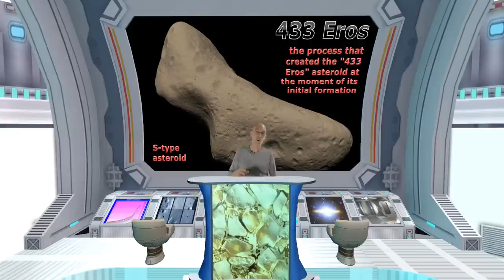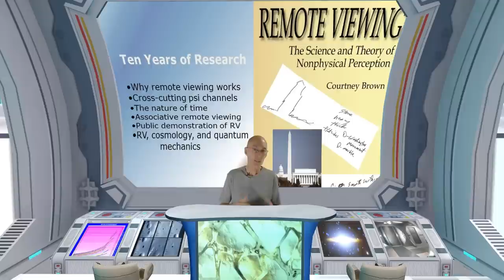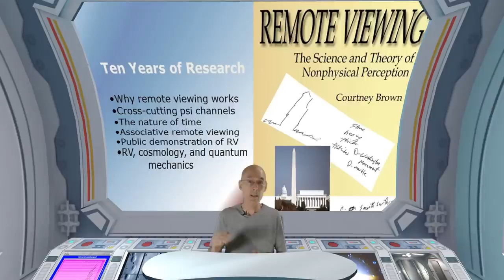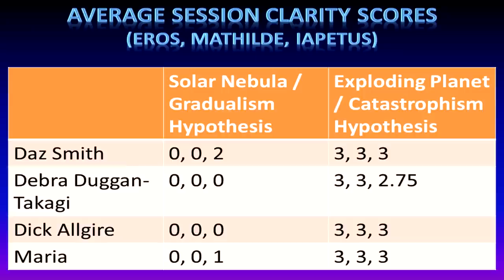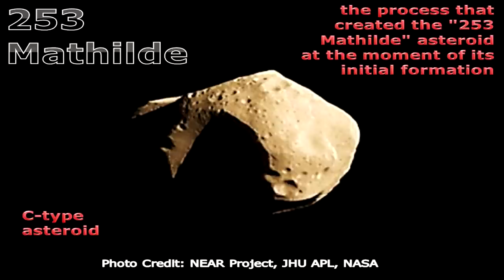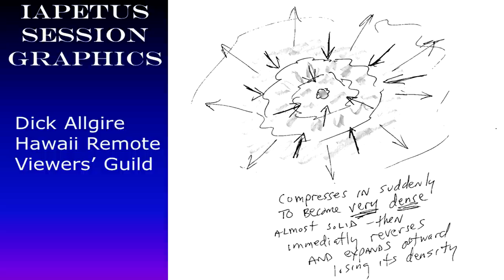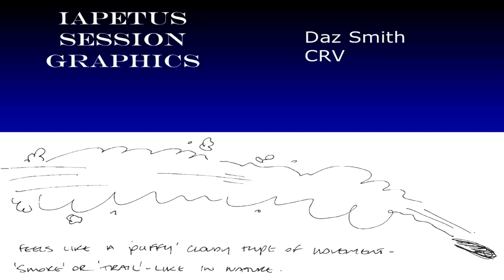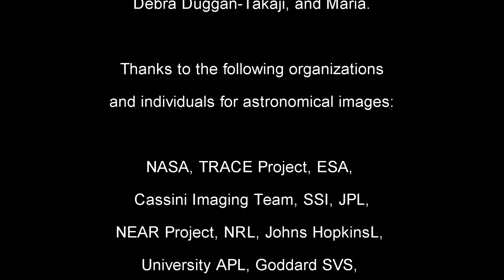The Creation of the Asteroid Belt: A Remote-Viewing Study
Drawing data from a remote-viewing project conducted at The Farsight Institute, Courtney Brown, Ph.D., presents CRV and HRVG remote-viewing data that investigates the origin of the Asteroid Belt. The project tests two hypotheses as the origin of the Asteroid Belt: (1) the solar nebula hypothesis and (2) the exploding planet hypothesis. The exploding planet hypothesis was supported by the now late astronomer, Dr. Tom Van Flandern, former head of his department at the U.S. Naval Observatory, while the solar nebula hypothesis is currently supported by virtually all other mainstream astronomers. The remote-viewing data strongly support the exploding planet hypothesis as the origin of the Asteroid Belt. Dr. Brown explains why leaders in the mainstream science community need to come forward now to acknowledge the reality of the remote-viewing phenomenon. Dr. Brown presented these data on 11 June 2011 at the annual meeting for the Society for Scientific Exploration in Boulder, Colorado, and also on 18 June 2011 at the annual meeting of the International Remote Viewers Association in Las Vegas, Nevada. (Release date: 29 June 2011)